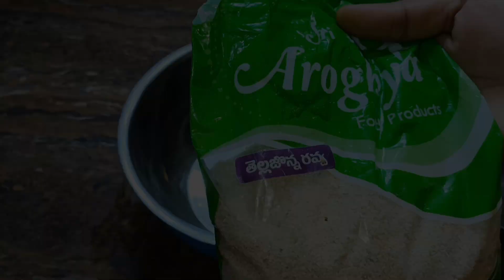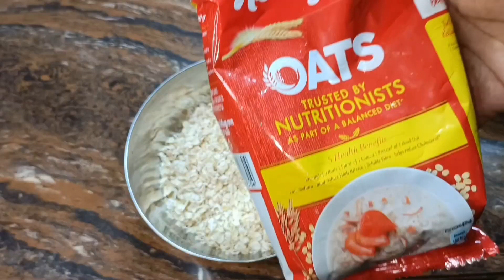ఆరోగ్యకరమైన 3 రకాల టిఫిన్లు అన్ని రుచిగా సులభంగా తయారు చేయవచ్చు|Healthy Breakfast Recipes in Telugu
Ingredients for Jowar khichidi :-

Jowar rava 1cup(Soak overnight/8hrs)
Moong dal 1/2cup(soak for 1/2hr)
Water 4&1/2cups
Oil/ Ghee
Cumin seeds 1/2spn
Mustard seeds 1/2spn
Curry leaves
Ginger 1/2inch
Chopped carrot 1/4cup
Fresh green peas 1/4cup
Chopped potato 1/4cup
Small tomato 1

Ingredients for Ragi Guntaponganalu & Bun dosa:-

Ragi flour 1cup
Suji rava 1cup
Curd 1cup
Water 1cup
Soak for 1/2hr
Rice flour 1/2cup
cooking soda 1/4spn
Grated carrot
Chopped coriander leaves
Chopped ginger
Cumin seeds 1/2spn
Soaked chana dal (ir) Moong dal 4spn
Oil

Ingredients for oats upma :-

Oats 1cup
Water 2&3/4cup
Chana dal 1/2spn
Urad dal 1/2spn
Cumin seeds 1/4spn
Mustard seeds 1/5spn
Curry leaves
Small tomato 1
Salt to taste
Oil